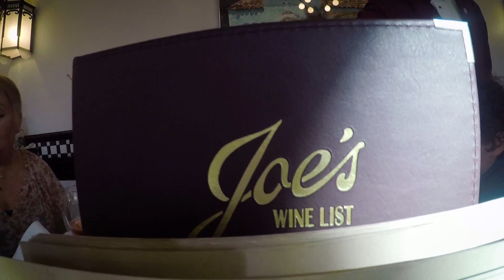MIAMI WEEK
Family trip to Miami!  Fontainebleau Hotel was great.